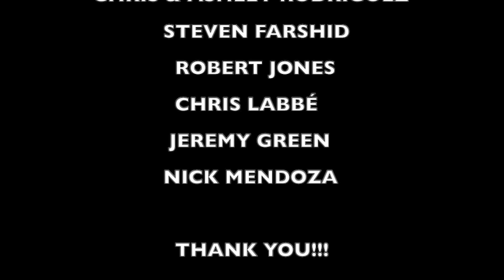JIRI PROCHAZKA being VIOLENT - Top Knockouts reaction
HERE IS THE LINK TO THE ORIGINAL VIDEO or SONG, GO SHOW SUPPORT:

I do not claim to own the rights to the music and images used in this video. This is simply a reaction video with my thoughts, criticism, feedback and natural reaction to share with my viewers and I no way attempt to claim it is mine or to try and replace the original content. I go as far as to pause the song and video multiple times and rewind parts to talk about it and critique the music or film.